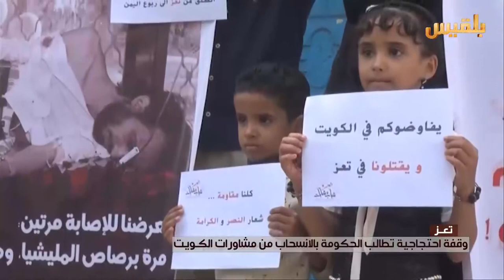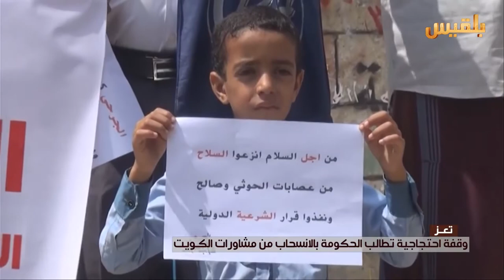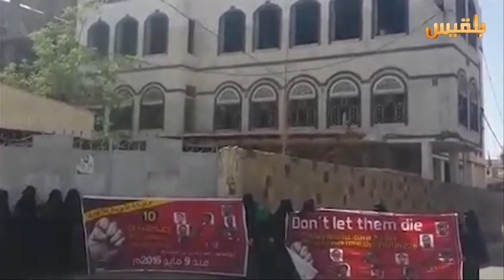نشرة اخبار الساعة الخامسة | 19-7-2016 | تقديم: وجيه السمان